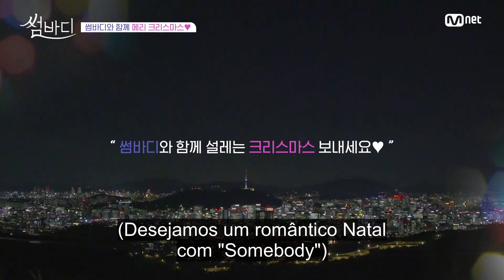Somebody | Um natal romântico | Reality Show Legendado em Português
Um compilado de cenas fofas e românticas dos casais do programa. Uma forma de reunir momentos felizes e desejar a todos um belíssimo, feliz e romântico natal com Somebody!

Nós da Televisão Coreana de Entretenimento amamos compartilhar os melhores momentos dos nossos reality shows favoritos. Relembre os episódios mais marcantes e divirta-se com os seus programas de tv coreanos favoritos. ♥

Reviva o reality Somebody, um programa coreano de 2018 e transmitido pela tvN, um canal de entretenimento sul-coreano da CJ ENM.

A CJ ENM é a mais importante companhia de entretenimento da Coreia do Sul, que produz e distribui filmes, k-dramas e programas de tv para todo o mundo.